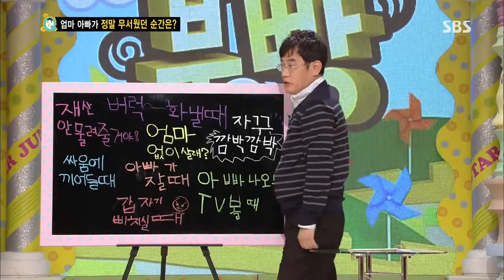붕어빵 130817 #13(3)